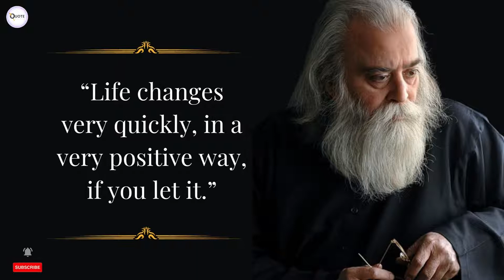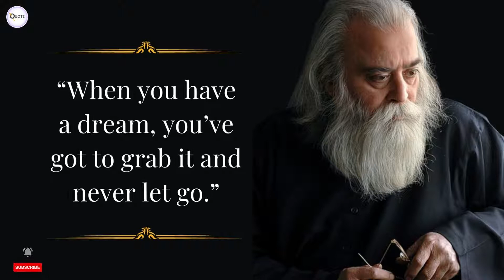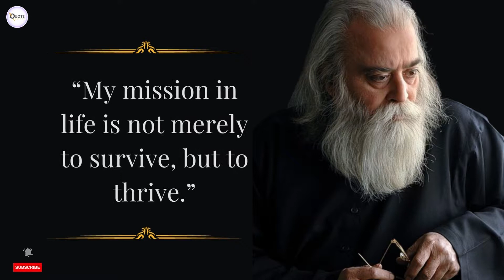WISE Quotes || Short Inspirational Quotes to Fuel Your Day || life success quotes || QuoteMister